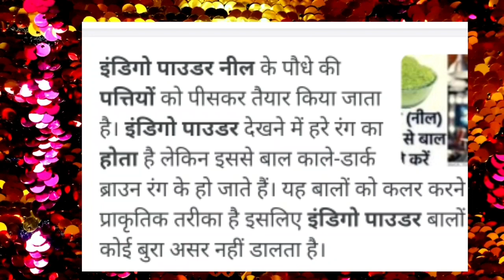किसी के कहने से नहीं आपके इस्तेमाल से होंगे सफेद बाल जड़ से काले 1 बार से ही सालोंतक की छुट्टी